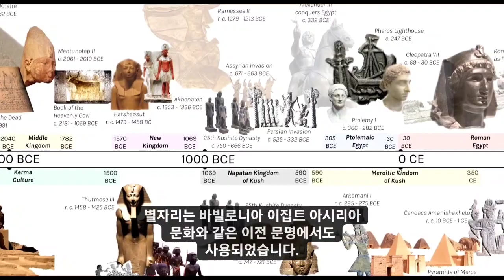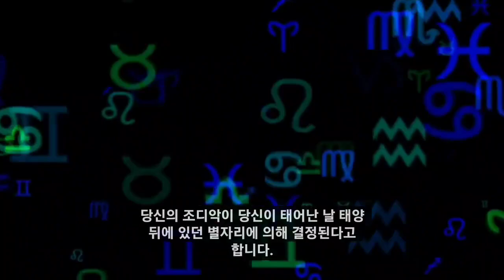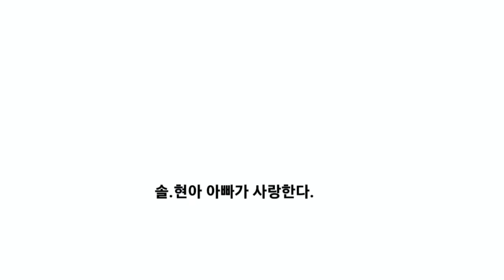별자리는 몇개인가?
몇개의 별자리가 있나?

별자리는 모양을 형성하는 별 들의 무리입니다. 대부분의 별자리는 고대 문화에서 유래 했습니다. 국제 천문 연맹에서 인정한 공식 별자리는 88개이며,  그 중 절반은 고대 그리스인들이 만든 것 입니다. 별자리는 바빌로니아, 이집트, 아시리아 문화와 같은 이전 문명에서도 사용 되었습니다. 나머지 별자리는 17세기와 18세기에 유럽인들이 추가 했습니다.

별자리는 지구의 표면 위치에 따라 달라집니다. 지구가 태양 주위를 공전하기 때문에 북반구와 남반구의 별자리가 다릅니다. 북반구 별자리에는 큰곰자리 북두칠성, 작은곰자리, 카시오페이아 등이 있습니다. 남반구에는 Phoenix, Lupus, Centaurus와 같은 별자리가 있습니다. 당신이 세계 어디에 있느냐에 따라 밤하늘이 크게 달라 집니다.

양쪽 반구에서 볼 수 있는 12개의 주요 별자리가 있습니다. 북반구에서는 지평선에서 낮게 보이고, 남반구에서는 하늘에서 더 높게 보입니다. 이 별자리는 조디악 별자리라고 합니다.

여기에는 양자리, 황소자리, 쌍둥이자리, 게자리, 사자자리, 처녀자리, 천칭자리, 전갈자리, 궁수자리, 염소자리, 물병자리, 물고기자리가 있습니다. 이 별자리는 생일을 기준으로 사람들을 특정 특성을 할당하는 데 사용되었습니다.

당신의 조디악이 당신이 태어난 날 태양 뒤에 있던 별자리에 의해 결정 됩니다. 경험적 증거에 근거한 것은 아니지만, 사람들은 자신의 조디악에 따라 운세를 보는 것을 좋아 합니다.

Wayfarer는 별을 사용하여 바다에서의 위치를 ​​결정하는 방식 입니다. 역사적으로 별자리는 일종의 GPS로 사용 되었습니다. 북반구에서 북두칠성 지점을 따라가면 북쪽을 나타내는 북극성이 나타납니다. 별자리와 자신의 위치를 확인해 가면서 고대 문화는 더 먼 거리를 탐색하고 돌아갈 길을 찾을 수 있었습니다. 방향을 잡을 랜드마크가 없는 지역에서 사용할 수 있었습니다.

20세기 이전에는 별자리는 하늘에 있는 그림에 불과 했습니다. 1930년이 되서야, 88개의 별자리 경계가 분류될 수 있었습니다. 보편적인 별자리 지도가 있으면 과학자들이 별의 이름을 더 쉽게 지정할 수 있고, 미래의 과학자들이 별을 더 쉽게 찾을 수 있습니다.